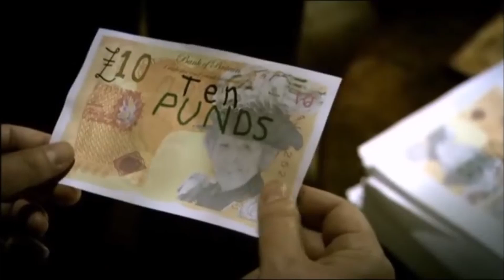trying to get people to adopt my spellings